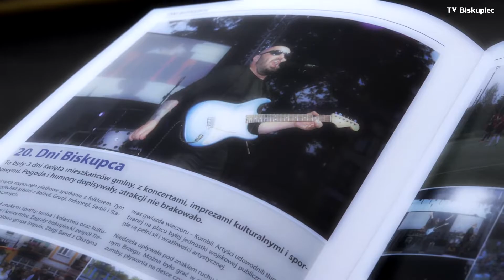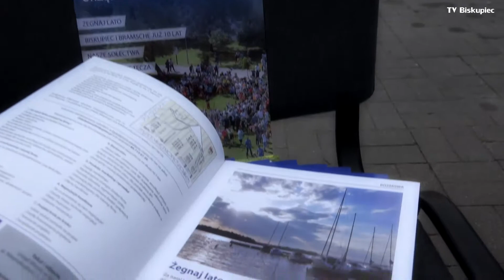Nowy Biuletyn z poranną kawą - TV Biskupiec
Najnowszy Biuletyn Informacyjny Urzędu Miejskiego w Biskupcu trafił do mieszkańców. Do porannej lektury dołączaliśmy gorącą kawę i ciastka. Zapraszamy do czytania.